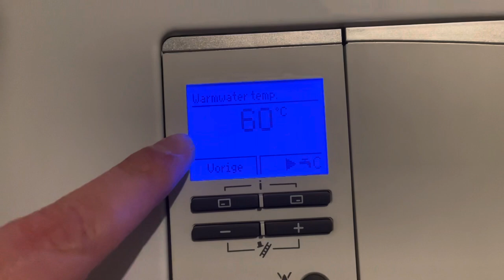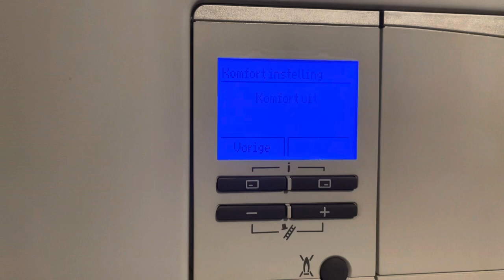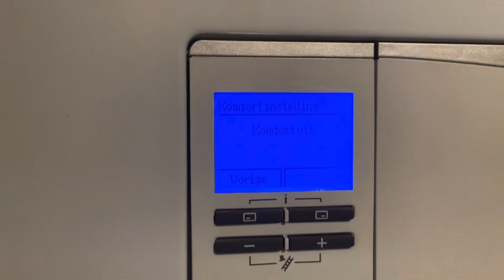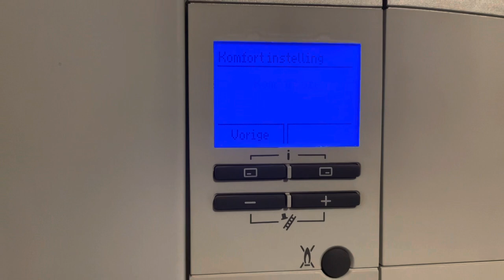Vaillant ecoTEC Plus, eco stand en temperatuur — Besparingen en Duurzaamheid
Hoe stel je de eco-stand in op een Vaillant ecoTEC Plus? Met uitleg over het bedieningspaneel.